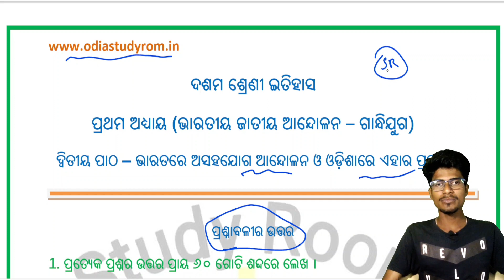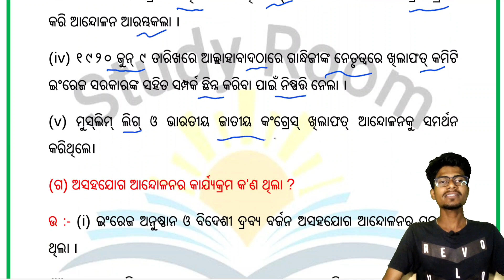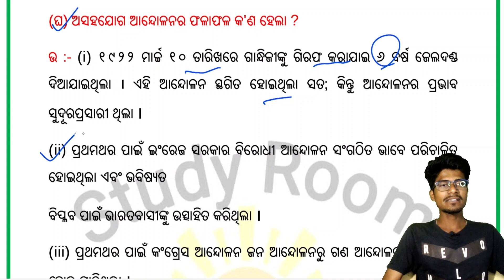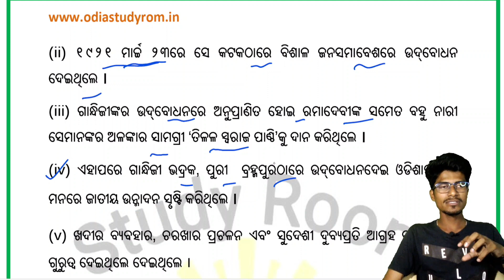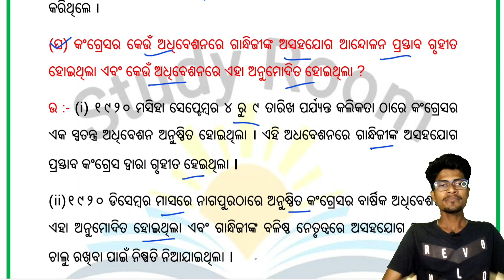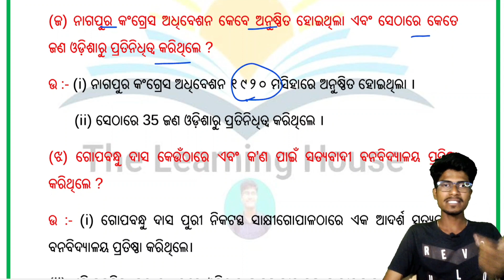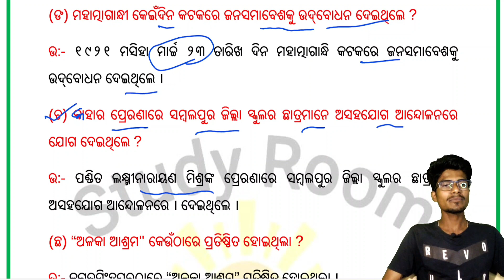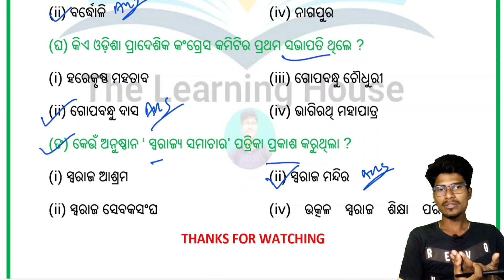ଭାରତରେ ଅସହଯୋଗ ଆନ୍ଦୋଳନ ଓ ଓଡ଼ିଶାରେ ଏହାର ପ୍ରଭାବ ପ୍ରଶ୍ନ ଉତ୍ତର || 10th history chapter 2 question answer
keep supporting.

Ranjan Gouda
From:-Arjunapalli,Ganjam,Odisha